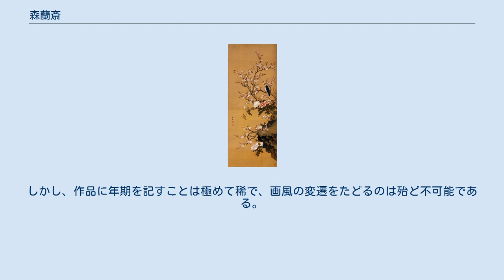森蘭斎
花鳥図　絹本着色　江戸時代中期　神戸市立博物館 森 蘭斎（もり らんさい、元文5年（1740年） - 享和元年9月18日（1801年10月25日））は、江戸時代中期・後期の画家。
熊斐に就いて南蘋派の画法を修め彩色花鳥画を画いた。
名は文祥、字を子禎。
蘭斎のほかに九江・鳴鶴などと号した。
越後頸城郡新井（現在新潟県妙高市）の人。
 同郷の画家五十嵐浚明から画を学んだ。
23歳のとき長崎に出て医学を修める傍ら、沈南蘋の直弟子熊斐に就いて画法を受ける。
熊斐の娘婿となり一番弟子と自称。
 師が没すると大坂に出て医を生業としながら画を通じて伊藤東所・片山北海・中井竹山ら著名な文人と交友した。
『蘭斎画譜』では熊斐から受けた画法の伝授課程を伝え熊斐の小伝を掲載している。
 寛政年間に江戸に移住。
儒官林述斎や宇都宮藩藩主戸田忠翰らと交友。
とりわけ戸田忠翰とは画の共作を行うほど親しく交わった。
加賀藩御用絵師となっている。
門弟に金谷三石。
 享年72。
墓は、当初浅草本願寺中妙清寺に建てられたが、関東大震災で壊壊れた。
直系の子孫は既に絶えており無縁仏に成りかねない所だったが、新井の人々の募金によって、昭和5年（1930年）に移転され東本願寺新井別院（妙高市）に改葬された。
息子の蘭園森文良も、医師であると共に父の画風を受け継いだ絵師だったが、数え37歳で早世したため現存作品数は極めて少ない。
 蘭斎は絵師としては珍しく筆マメであり、いくつか残る書簡ではどれも長文をしたためている。
しかし、作品に年期を記すことは極めて稀で、画風の変遷をたどるのは殆ど不可能である。